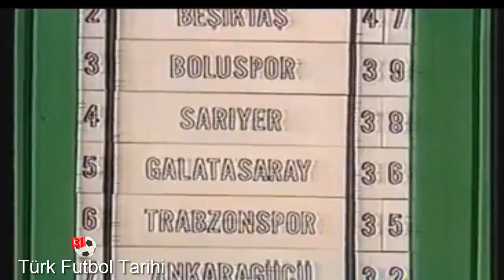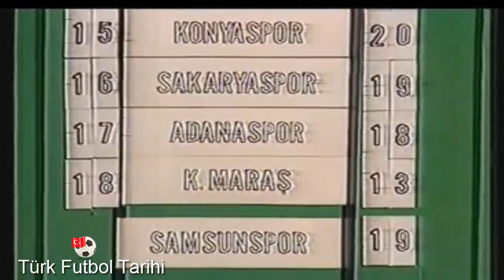1988 1989 Trabzonspor Karşıyaka RAHAT BİR ÜÇ PUAN 21.Hafta Maçı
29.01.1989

trabzonspor: şevki ekşi, turgut uçar, kemal serdar, hamdi aslan, aykut canik, ismail gökçek (dk. 52 müfit ikizoğlu), mitar lukic, soner boz, hasan şengün, iskender günen (dk. 63 erdoğan yılmaz), murat şimşek
teknik direktör: şenol güneş
karşıyaka: zlatko juricevic, muharrem gürbüz, imdat yılmaz, ülken durak, zafer derici, recep umut (dk. 80 nihat umut), ahmet keloğlu, muharrem dirik, cevdet çapar, rıza tuyuran, necmettin sert (dk. 63 ali yüksel can)

teknik direktör: branko stankovic (yugoslavya)

gol:
(1-0) murat şimşek dk. 29
(2-0) hamdi aslan dk. 83

sarı kartlar:
murat şimşek dk. 59 (trabzonspor)
necmettin sert dk. 38, rıza tuyuran dk. 74 (karşıyaka)